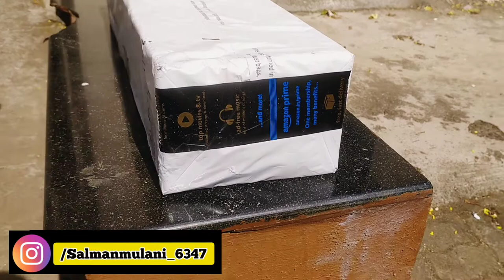DIALDRCARE Height Adjustable 4 Leg Handle Walking Stick for Old Persons Unboxing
In This Video, You are going to see The DIALDRCARE Height Adjustable Walking Stick for Old Persons. Best Quality walking Sticks for Old Persons bought from Amazon.

Salman Mulani Vlogs Welcomes You
We Explore New Things Here
You will see Interesting & Exciting Videos

      salmanmulani_6347

       salman.mulani.16

                  SalmanMulani16

Salman Mulani Vlogs always Welcomes you.
Keep Supporting and Keep Loving